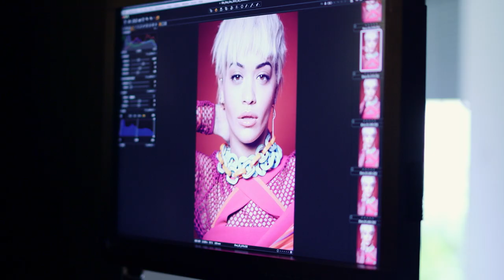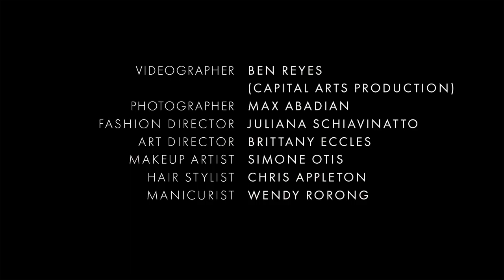Behind the shoot with Rita Ora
Take a look behind the scenes at our live cover shoot with Rita Ora.